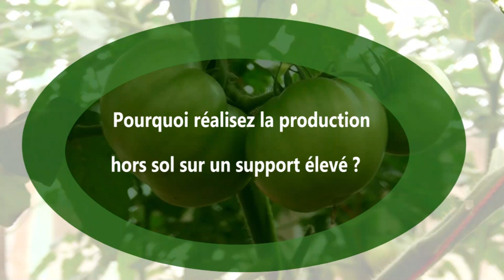changez vos supports de culture hors sol avant la famine